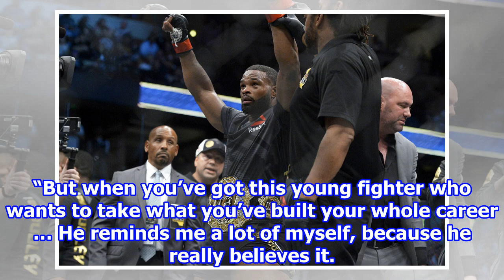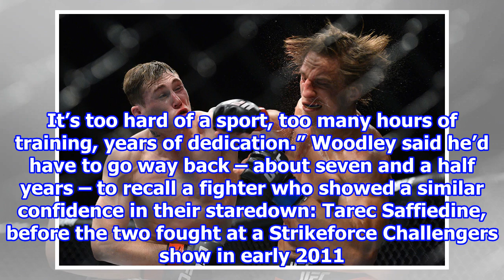Tyron Woodley says Darren Till relit his flame for UFC 228, making him 'train like a damned mania...